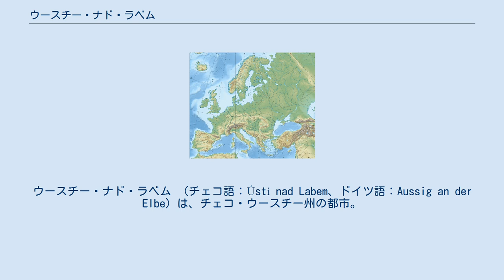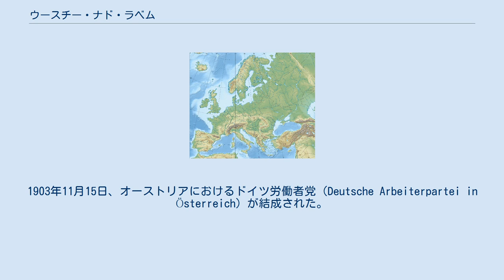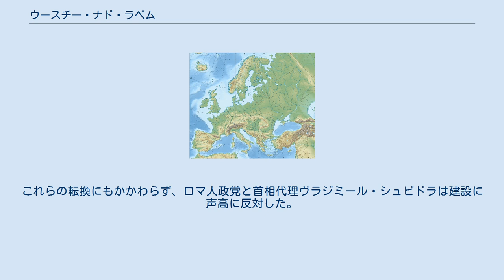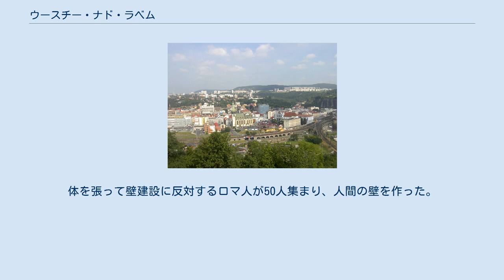ウースチー・ナド・ラベム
ウースチー・ナド・ラベム （チェコ語：Ústí nad Labem、ドイツ語：Aussig an der Elbe）は、チェコ・ウースチー州の都市。
ドイツ語の読みはアウシヒ・アン・デア・エルベ。
画家アントン・ラファエル・メングスはこの町の出身である。
 ウースチー・ナド・ラベムは993年頃貿易中心地として名前が記載された。
市は13世紀後半にボヘミア王オタカル2世によってつくられた。
1423年、神聖ローマ皇帝ジギスムントから、ザクセンの守備隊とともに町を征服したマイセン辺境伯フリードリヒ1世に対して誓約がされた。
1426年6月16日、町はわずか25,000人の手勢のフス派軍に包囲され（ウースチー・ナド・ラベムの戦い）、救援のため派遣された7万人のドイツ軍が大量殺戮のうえ大敗した。
町は翌日襲撃され略奪にあった。
3年あまり疲弊したままほうって置かれ、1429年に町は再建された。
三十年戦争と七年戦争では被害を受けた。
 ウースチーは、1813年8月29日と30日に起きた、フランス軍（ドミニク・ヴァンダンム指揮）対オーストリア帝国・プロイセン王国連合軍の戦いの場所から遠くない。
フランス軍が負け、ヴァンダンムは10,000人の兵士らと共に捕虜となった。
 19世紀の間に町は非常に産業化された。
採掘と化学産業、河川輸送が重要な資産だった。
現在も化学製品、冶金学製品、機械部品産業、織物と食品産業が盛んである。
 ウースチーは初期ナチズムの中心であった。
1903年11月15日、オーストリアにおけるドイツ労働者党（Deutsche Arbeiterpartei in Österreich）が結成された。
これはズデーテン・ドイツ人党とオーストリア国民社会主義運動の元となった。
これらの活動の文書はほとんどウースチーで印刷された。
 1945年4月27日から19日にかけ、市は連合国軍の空襲に遭い、500人の死者が出た。
戦後すぐの7月31日、ドイツ人市民に対するウースチーの虐殺が起きた。
1945年と1946年にかけ、この地域に住んでいたドイツ人のほとんどにあたる53,000人が追放された（ドイツ人追放）。
追放されたドイツ人に代わりソビエト連邦、スロバキア、ルーマニアから多くの移民がやってきたが、その多くはロマとシンティ・ロマ人であった。
冷戦時代、一帯の文化的・教育的レベルは地に落ちた。
1970年代から1980年代にかけ、ウースチーに多くのパネラーク建築がつくられた。
1989年のビロード革命でチェコスロバキア共産主義政権が崩壊すると、市の中核産業は経済危機にさいなまれた。
 ストリェコフ要塞は市の南部郊外にある。
ウースチーは、ボヘミア高地とチェスケー・シュヴィーカルスコ国立公園のロマンティックな光景を楽しむ観光の中心である。
 ウースチーは、1990年代後半に全長150メートルの壁をマティツィニー街に建てたことで悪名高かった。
家族で住む家と、他人をごまかして住む人間の借家とを離すためであった。
後者が主にロマ人の家であったことから、国際的な人種差別スキャンダルに発展した。
市長ラディスラヴ・フルシュカは地元の大家に1998年9月下旬に壁が完成すると表明した。
外国のマスコミが調査のためウースチーへ到着し、彼らは市会議員から『壁は人種を隔てる意味はないが、普通の市民を通りの反対側から聞こえる騒音やつまらないものから安全にしておくためだ。
』と説明した。
 9月、市は4メートルの防音壁を1.8メートルのセラミック・ブロック製壁に変更すると発表。
子供の遊び場が借家群の正面に建設された。
これらの転換にもかかわらず、ロマ人政党と首相代理ヴラジミール・シュピドラは建設に声高に反対した。
壁はアメリカ合衆国下院議員クリス・スミスに批判され、欧州評議会からの代表団は人種差別主義者として壁を揶揄し猛烈な解釈をおこなった。
 新たな計画による壁建設計画が始まり、1999年10月5日に工事が始まり、13日に完成された。
体を張って壁建設に反対するロマ人が50人集まり、人間の壁を作った。
国内と海外から圧力を受け、すぐに市は壁の撤去を決定。
完成から6週間後に壁は壊された。
 スロバキアの都市プレショフには公式に、2005年同じような壁が建設された。